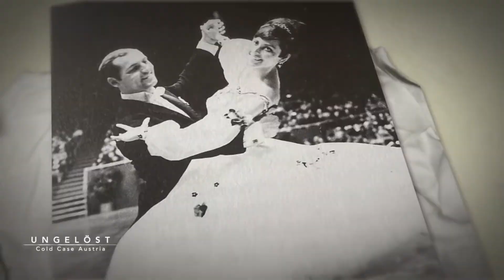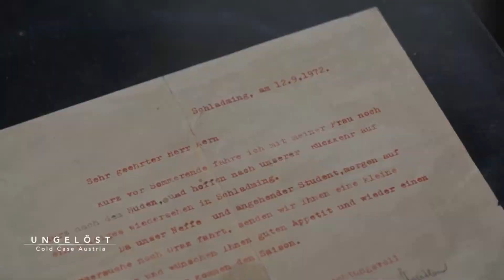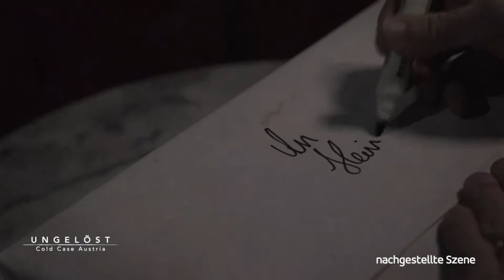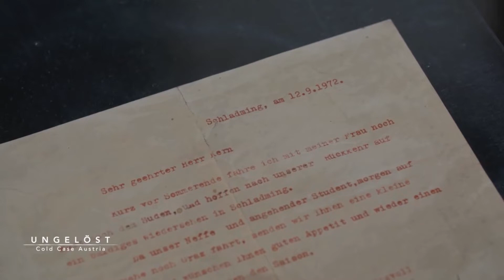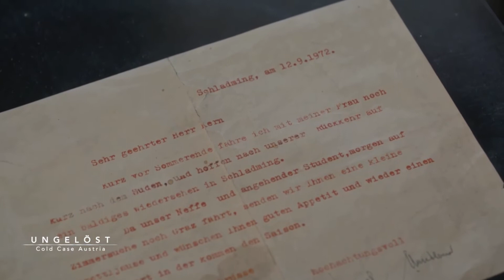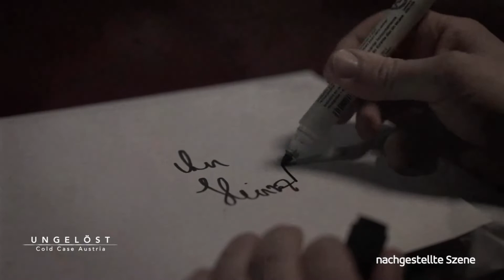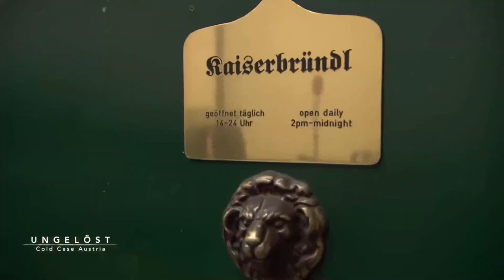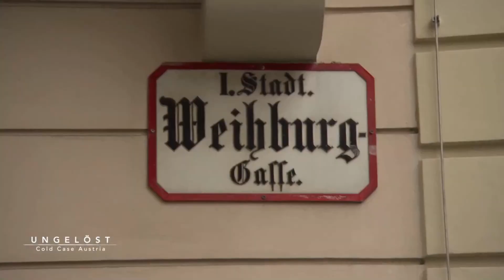Ungelöst-Cold Case Austria - Staffel 2/Folge 6 (Teil 2)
Heinz Kern gehört in den 70er Jahren zu den erfolgreichsten Tanzsportlern seiner Zeit. Auch wenn Heinz Kern von außen betrachtet sehr beliebt war, die Liste seiner möglichen Feinde war lang. Konkurrenten, eifersüchtige Ehemänner oder eine ehemalige Liebschaft? Am 14. September 1972 nimmt Helga Kern ein Paket mit steirischen Schmankerl entgegen. Würste, Bier, Speck und das von Heinz Kern besonders geliebte Verhackerte. Doch der Genuss bringt für Heinz Kern den Tod. Er wird Opfer eines Giftanschlags. Es gibt zahlreiche Spekulationen wer der Täter oder die Täter sein könnten. Bis heute versuchen die Ermittler Licht ins Dunkel zu bekommen.
Dezember 2021. Bei der Redaktion von Ungelöst- Cold Case Austria meldet sich der spanische Journalist Carles Porta. Er bittet um Unterstützung im Fall eines jungen Mädchens das am 4. September 1990 in Portbou/Spanien, eine Stadt an der Grenze zwischen Katalonien und Frankreich, erhängt an einem Baum gefunden worden ist. Für die Polizei war damals klar: Selbstmord. Doch Porta kommen Zweifel. War es eiskalter Mord an der etwa 25- jährigen Frau? Er recherchiert und stößt auf den Polizeibericht. Dort findet er heraus, dass sechs Österreicher in der unmittelbaren Nähe gecampt haben. Haben sie Informationen die den Fall weiter bringen?